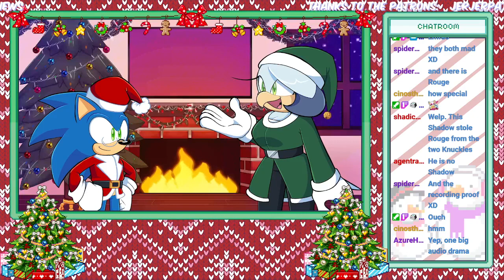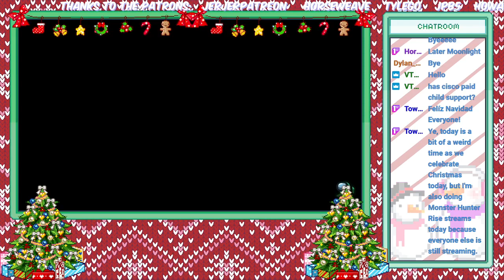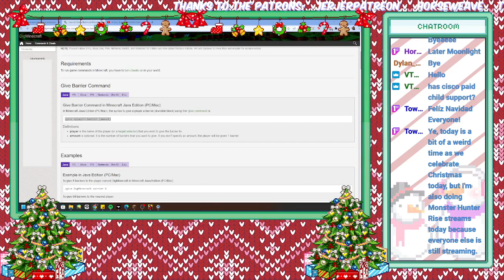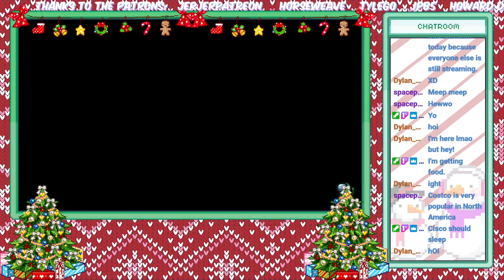Editing but it's Christmas